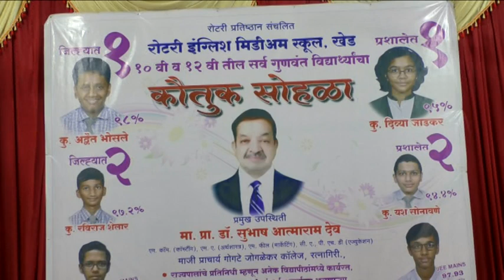रोटरी स्कूल खेड १०वी १२वीच्या गुणवंत विद्याथी सत्कार सोहळा